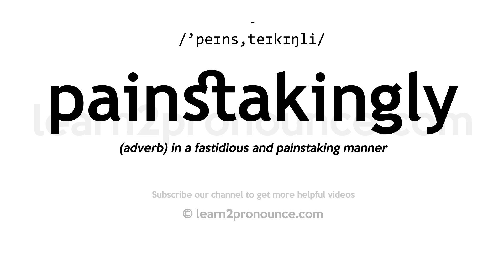How to pronounce Painstakingly | English pronunciation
Learn how to pronounce Painstakingly in English
PAINSTAKINGLY
Pronunciation of Painstakingly: /'peɪns,teɪkɪŋli/
Definition of Painstakingly: (adverb) in a fastidious and painstaking manner